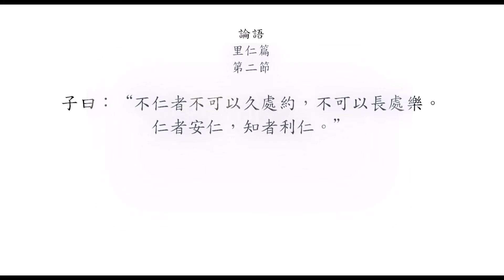論語 : 里仁篇 第二節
Analects of Confucius 孔子
論語
里仁篇
第二節
子曰：“不仁者不可以久處約，不可以長處樂。仁者安仁，知者利仁。”
處：作動詞，安於。
約：窮困之意。
安：安心。
知：(音智)，明智。
利：對人有益。
孔子說：“沒有仁德的人不能夠長久安於窮困，也不能夠長久地處於富裕快樂之中。而有仁德的人長期安心於推行慈愛精神，聰明的人認識到仁德對人有長遠的利益而實行仁。”
孔子講述，沒有仁德的人，和有仁德的人，在於貧與富的不同行為。
沒有仁德的人，不可以久處貧困，久貧則為非作歹。
也不可以長時間處於富貴快樂，沒有仁德的人長期富裕則容易滋生驕傲淫逸之心。
不過有仁德的人，處於貧困都會安心推行慈愛精神。
智者認識到仁德對人有長遠的利益，而實行仁德的行為。
孔子強調了做人以仁為本的思想。
有了仁的本心，就能在任何環境下做到矢志不移，保持節操。